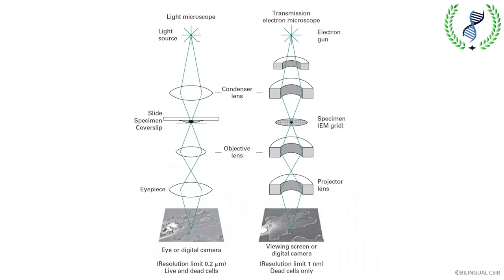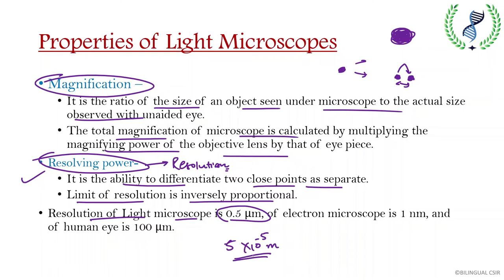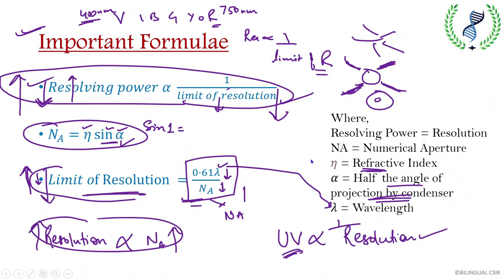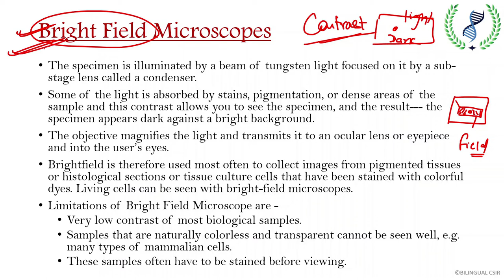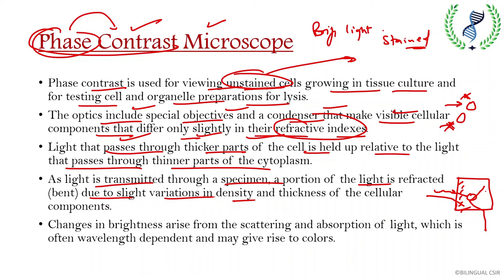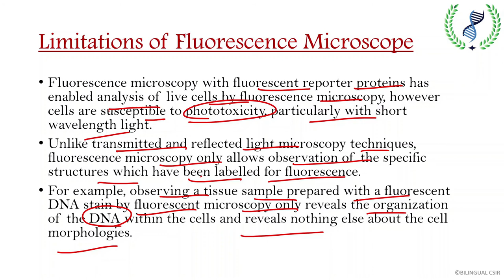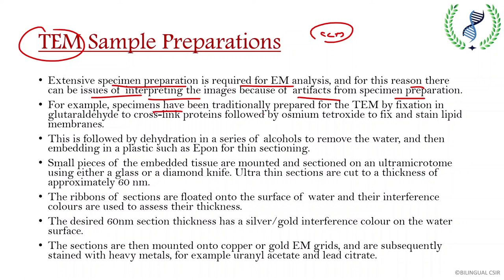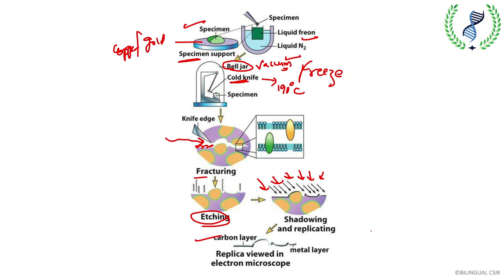Lecture - 03 Microscopic Techniques| Methods in Biology| CSIR-UGC NET Life Sciences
Microscopic techniques:
Visualization of cells and subcellular components by light microscopy, resolving powers of different microscopes, microscopy of living cells, scanning and transmission microscopes, different fixation and staining techniques for EM, freeze-etch, and freeze-fracture methods for EM, image processing methods in microscopy.
Content will be useful for other Ph.D. entrances, also for B.Sc. and M.Sc. students.
This platform’s content will majorly focus on National Entrance Exams like CSIR-UGC NET and other Ph.D. entrances conducted in India. Content will also be useful for B.Sc. and M.Sc. students. This will help students crack national-level entrances and improve their overall knowledge and personality.
Comment which topic you want next from Bilingual CSIR!